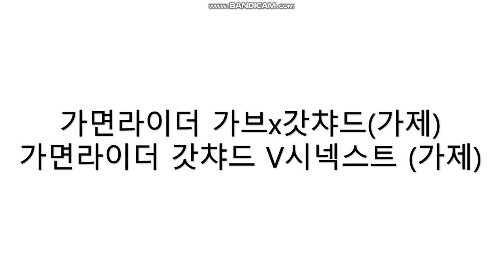신설 된 가면라이더 MOVIE 시리즈는 곧 공개 될 예정입니다!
가면라이더 가브x갓챠드(가제)
가면라이더 갓챠드 V시넥스트(가제)